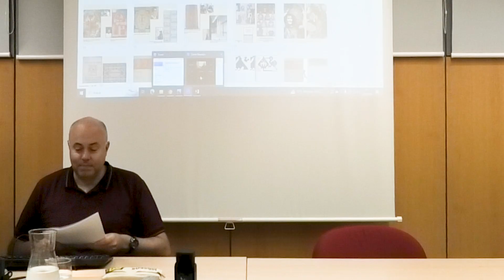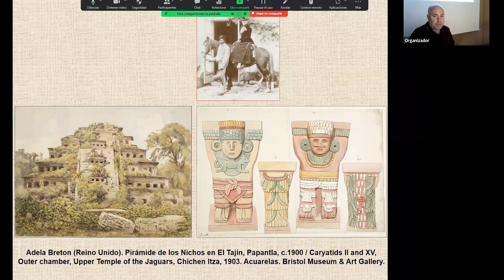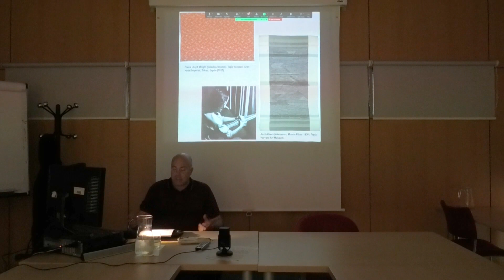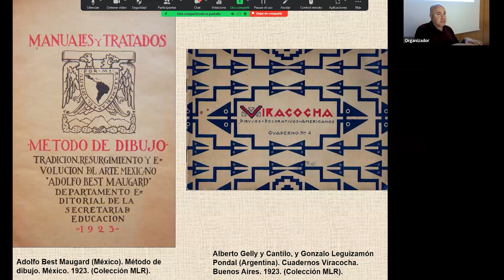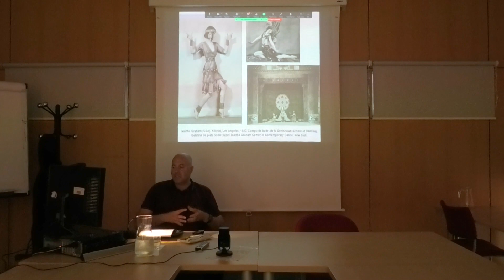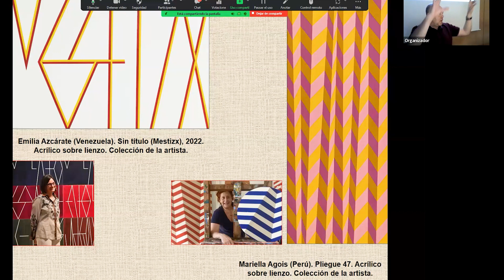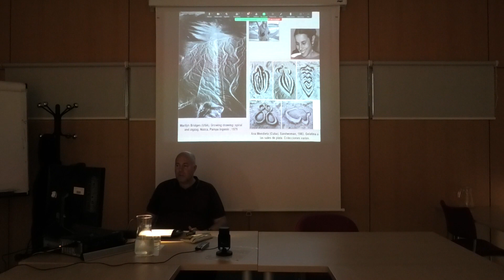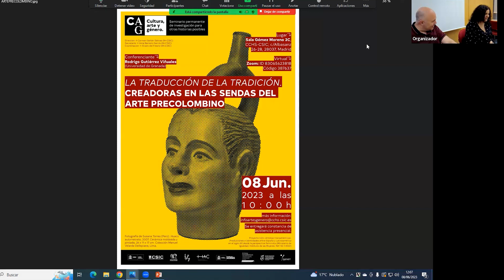8. La traducción de la tradición. Creadoras en las sendas de arte precolombino | CAG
Cultura, arte y género: Seminario permanente de investigación para otras historias posibles.

Título:  La traducción de la tradición. Creadoras en las sendas de arte precolombino
Ponente:  Rodrigo Gutiérrez Viñuales (Universidad de Granada)
Fecha: 08 de junio de 2023
Organiza:  Grupo de Investigación de Historia del Arte y Cultura Visual del Departamento de Historia del Arte y Patrimonio del Instituto de Historia del CSIC
Dirección: Carmen Gaitán (IH-CSIC)
Secretaría: Irene Barreno García (IH-CSIC)
Coordinación: Álvaro del Fresno (IH-CSIC)

Hace un tiempo, los feminismos y los estudios de género entraron en nuestras disciplinas y hoy día podemos decir que para quedarse. Sin embargo, hay muchas preguntas que todavía siguen necesitando respuestas y reflexiones. En el ámbito cultural, por ejemplo, seguimos preguntándonos qué agencias han desarrollado las mujeres dentro del arte y la cultura. Y, tras esta incógnita, nos planteamos: ¿Cuáles han sido sus producciones?, ¿fueron ellas responsables de ciertas influencias, trasvases o conexiones entre disciplinas creativas, contextos y regiones en el ámbito cultural?, ¿qué papel juegan las identidades en sus trayectorias?

Sobre estos y otros interrogantes se propone reflexionar la nueva iniciativa titulada “Cultura, arte y género. Seminario permanente de investigación para otras historias posibles”.

Inaugurado el martes día 22 de noviembre a las 16:30h y dirigido por Carmen Gaitán Salinas y con Irene Barreno García como secretaria académica, tiene por objetivo crear un espacio de debate y reflexión donde, de manera mensual, distintas personas especialistas de diferentes disciplinas expondrán sus investigaciones en torno al arte y la cultura de todos los tiempos —con especial énfasis en la época contemporánea— enfocadas desde los estudios de género y los feminismos.
Esta actividad nace de la necesidad de crear un espacio visible y permanente en el que abordar las cuestiones mencionadas y llegar a un público más amplio, al tiempo que se difunde esta línea de investigación que se desarrolla en el Grupo de Investigación de Historia del Arte y Cultura Visual del Departamento de Historia del Arte y Patrimonio del Instituto de Historia. La pertinencia de llevarlo a cabo en una institución como el Centro de Ciencias Humanas y Sociales del CSIC es aún mayor si se parte de la urgencia porque, tanto desde el ámbito académico como desde cualquier otro sector social, se entiendan los estudios de género como una disciplina con entidad propia que también permite desarrollar y completar lecturas en cualquier otro campo del conocimiento, como los que aquí se reúnen.